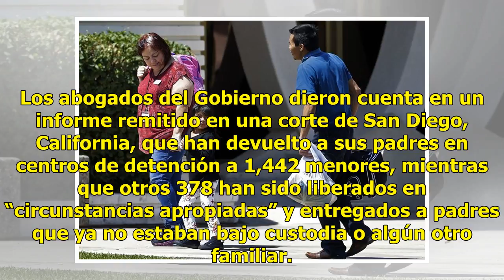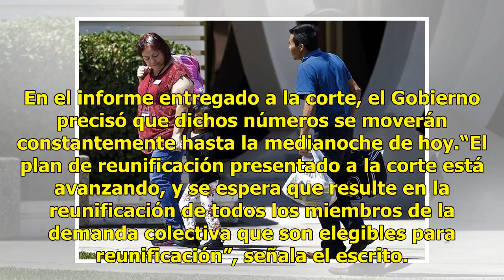EU ha reunido a 1,800 niños migrantes con sus familias a horas de vencer plazo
El Gobierno de Estados Unidos informó que ha reunido con padres, familiares y allegados a más de 1,800 menores indocumentados entre 5 y 18 años que habían sido separados en la frontera con México, a pocas horas de que venza el plazo dado por un juez. Los abogados del Gobierno dieron cuenta en un inf...